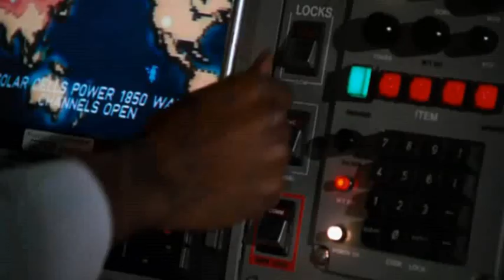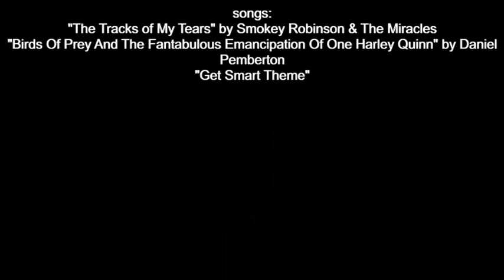movie dialogs #11 (Set 2021)